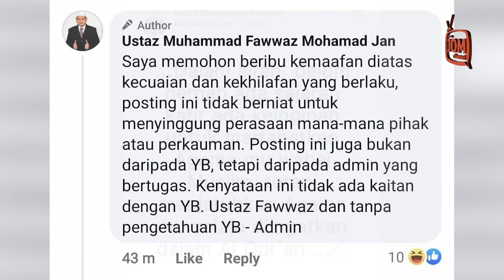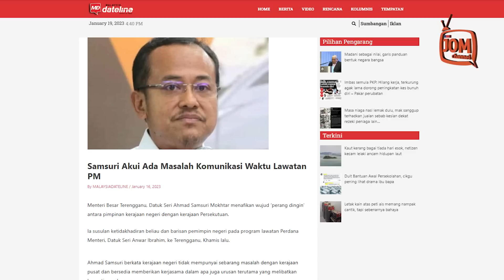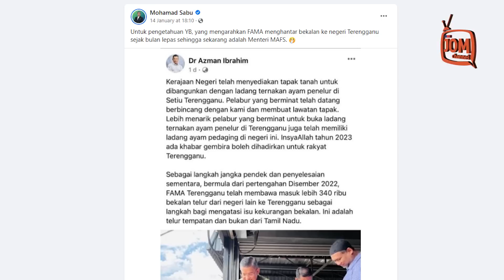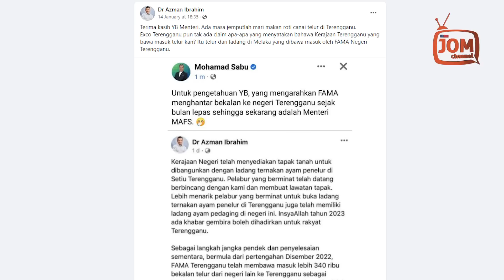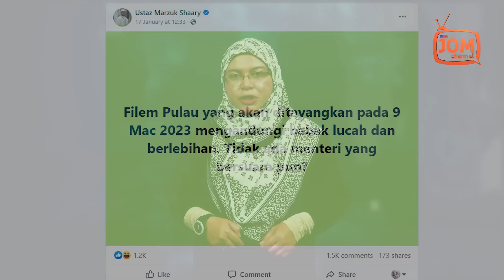WALAUPUN MINTA MAAF, MP PAS TERUS DIKECAM NETIZEN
“Tapi bila Kerajaan PAS Kedah yang ambil masa hampir 2 tahun (24 bulan) untuk menutup seluruh premis judi terus mereka berlagak.

“Timbullah ustaz-ustaz PAS mendabik dada kepada kerajaan,” katanya sebagai pembukaan hantarannya.